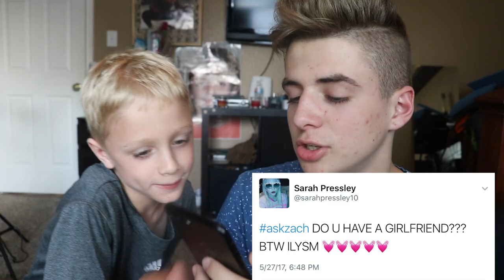ASK ZACH | Zach Clayton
colton is 9 and has a girlfriend, WHAAAAAA

thumbs up if you breathe air!

 My music :)